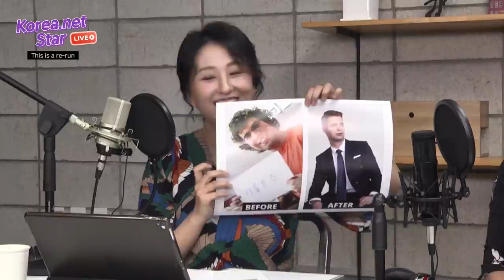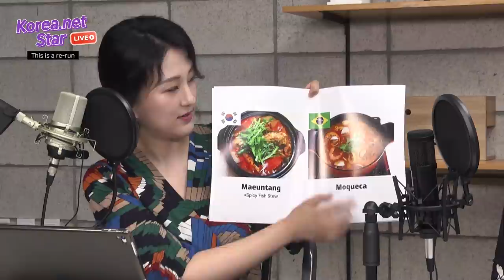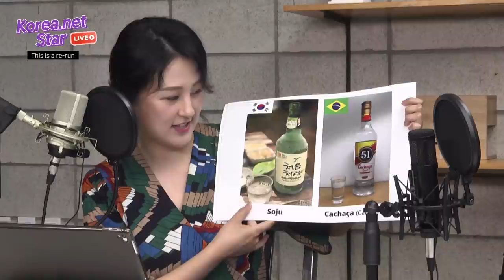Helena gets surprise serenade from Carlos! | Korea.net Star Live Ep. 7 Full ver.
In episode 7 of Korea.net Star Live,
we sat down with Coreanissima Helena, a Korean YouTuber famous in Brazil, and her partner Carlos,
a Brazilian native and former cast member of the popular TV show "Abnormal Summit."
Find out how the two fell in love, and what they've learned about each other's countries through their multilingual, multicultural relationship.
Carlos even prepared a surprise performance for his fiancé!
Click the video to enjoy the full video of the live stream.

Host: Lee Hana
Guest: @Coreaníssima 엘레나 / @엘레나와 까르르
Produced by Hong Jihye, Lee Hana

코리아넷 스타 라이브 7회의 초대 게스트는...
코리아니시마 엘레나와 비정상회담 출연진 까를로스입니다!
한국과 브라질 문화를 매게로 사랑에 빠진 그들의 이야기를 들어봤습니다.
지금 바로 풀버전 영상을 시청하세요!
코리아넷 채널 구독 및 영상 좋아요도 잊지마세요!

진행 : 이하나
출연 : 코리아니시마 엘레나, 까를로스
제작 책임 : 홍지혜, 이하나

공공누리의 제 4유형 : 출처표시 + 상업적 이용금지 + 변경금지

※ 공공누리의  제 4유형에 근거하여 자유롭게 활용할 수 있으나,
인물의 초상권 및 콘텐츠 저작인격권은 별도로 확보해야합니다.